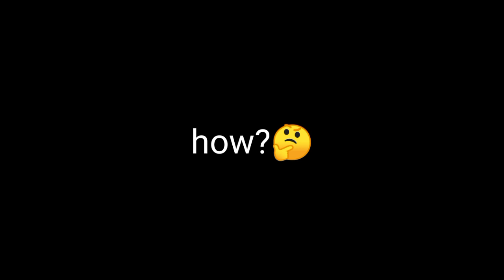This is a Asvg40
was using my friends acc show him some lob